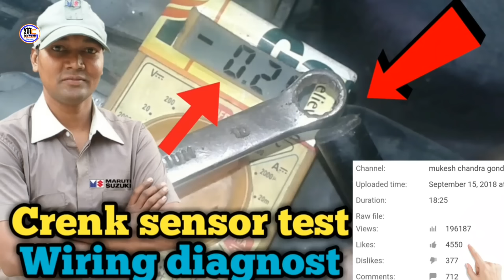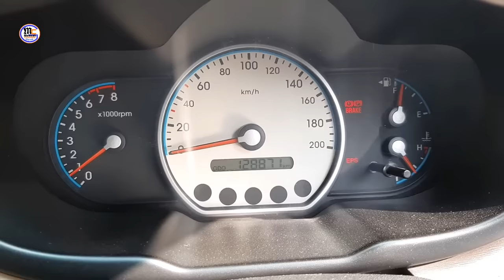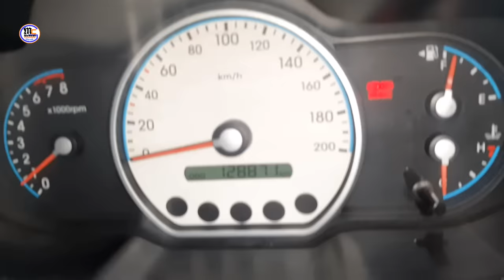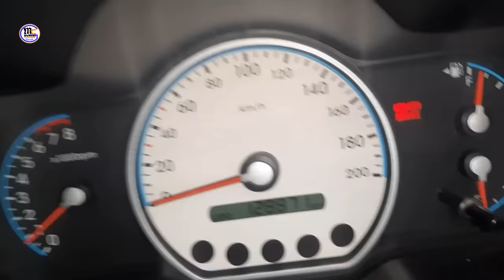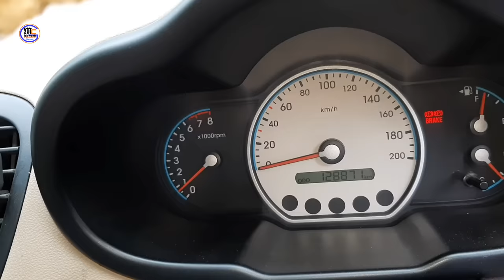Engine missing problem, Hyundai i10, engine misfire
आज हम बात करेंगे हुंडई I10 के बारे में
 इसमें मिसिंग की प्रॉब्लम है । इंजन मिस फायर कर रहा है
यह मिसिंग की प्रॉब्लम 3 महीने से आ रही है और गाड़ी हीटिंग कर रही है
इसलिए मिसिंग की प्रॉब्लम को  आज सॉल्व करेंगे और चेक करेंगे कि कौन सा सिलेंडर मिस कर रहा है
क्योंकि कई बार कंफर्म नहीं हो पाता है कि कि कौन सा सिलेंडर मिस कर रहा है
इसलिए सबसे पहले आज यह सिलेंडर कंफर्म करेंगे कि कौन से सिलेंडर में मिसिंग है
और किस वजह से मिस फायर कर रही है
इंजन तो सारी चीजों पर आज पूरी डिस्कस हो गई और मेरा व्हाट्सएप नंबर 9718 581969 पर कांटेक्ट कर सकते हैं